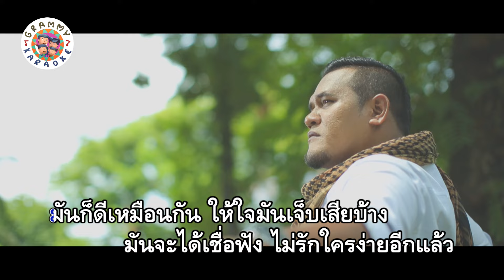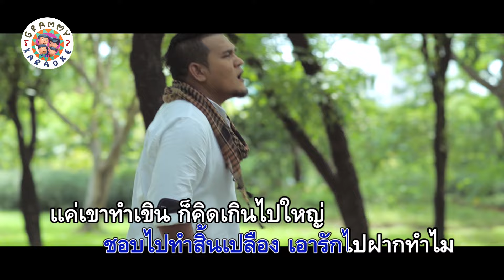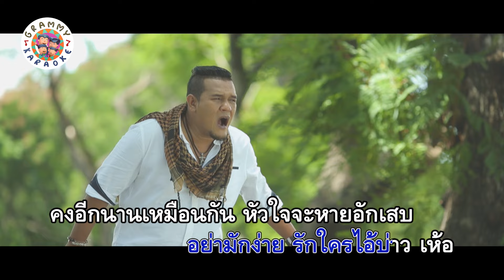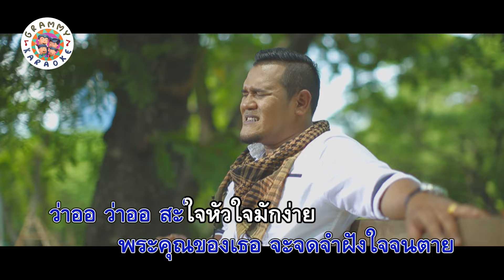คาราโอเกะ หัวใจมักง่าย - นายสน